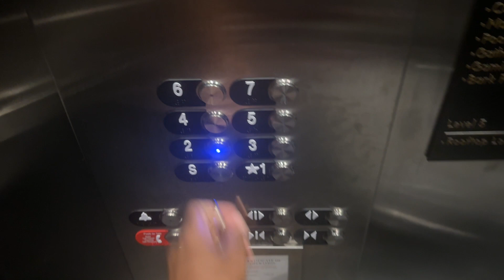Spring Has Sprung ... Time To Switch Out My Fall/Winter Wardrobe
Tigress Is A Verb aka Queen Get 'Er Done
Official Artist (Music) Channel:  @Tigress ::: Eargasm Records
My Amazon's Fav's Featured In My Vids

King Asa aka King Get 'Er Done
Official Artist (Music) Channel:  @King Asa ::: Eargasm Records

OG Queen Get 'Er Done

EARGASM RECORDS:  @Eargasm Records

Join The Jungle At Any Of Our Official Websites For Exclusive Content
OUR EXCLUSIVE MERCH IS ALSO AVAILABLE
TO PURCHASE FROM OUR WEBSITES & SOCIAL MEDIA PLATFORMS